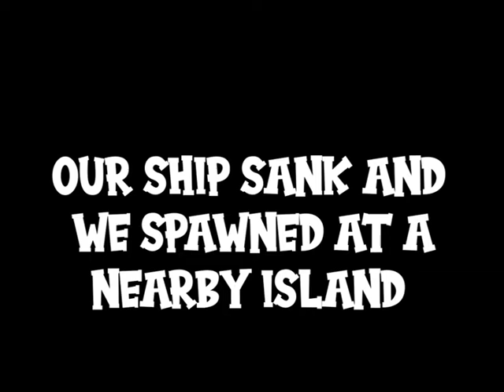Sea Of Thieves Ep.1 | Our first PVP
In this, my first ever video on this channel, we are playing Sea of Thieves, a first person pirate adventure game.  In this episode, we are exploring the seas when we encounter our first player ship.  Things get heated, and well... I guess you'll just have to watch to find out what happens.